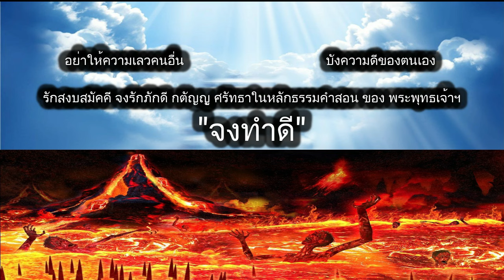ดูดวงรายวัน ผ่าดาววันนี้ 18/ก.ค/2567 ลัคนา12ราศี l หมอฤทธิ์ ผ่าดาว